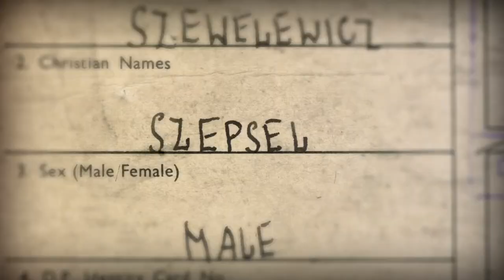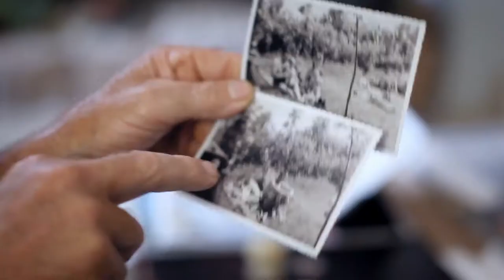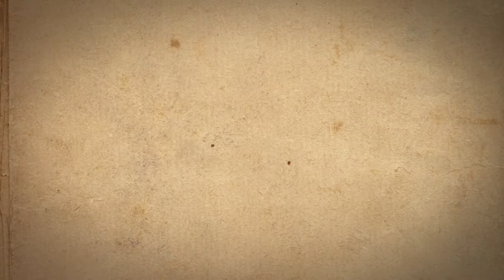Aida's Secrets trailer 1080p Hd 30